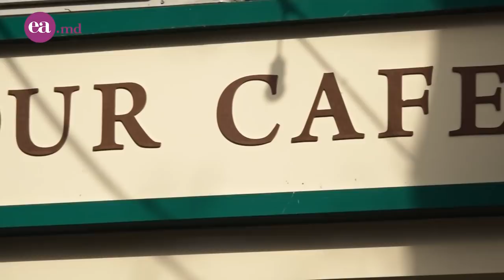Estera Dragomir vorbește despre accidentul provocat de fostul soț și țintuirea în scaunul cu rotile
Cazul de astăzi la "Povestim cu Ea" a fost unul urmărit de toată țara în 2019 pe 31 decembrie.
"Fostul meu soț provocase accidentul iar eu după lovitură îl sunam pentru al ruga să aibă grijă de băiatul nostru la fel accidentat", despre toată drama vieții sale și multe adevăruri nespuse despre acest caz până acum ne povestește @Estera Dragomir.
În emisiune vorbim despre țintuirea în scaunul cu rotile, starea fiului după accident, durerea părinților și lupta pe care o are zilnic Estera.

Mulțumim partenerilor:
Locație - @Bonjour Café
Flori -  Sonya Byket

Distribuie și Comentează. Părerea ta contează pentru noi.